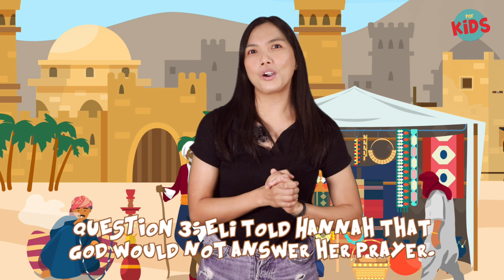WONDER WOMEN: Hannah, Prayer Warrior